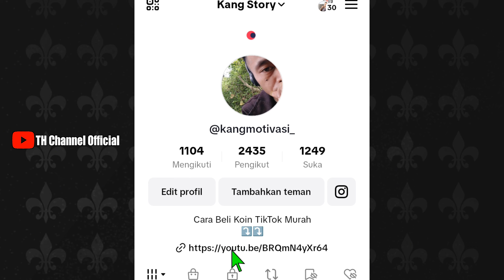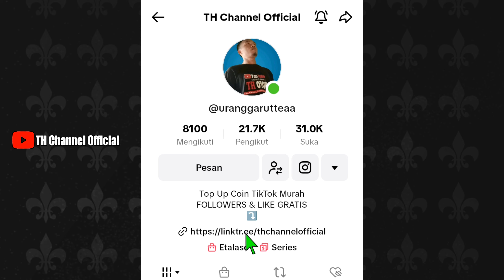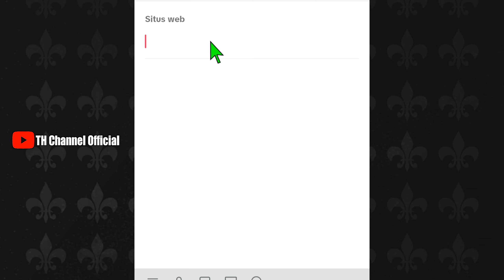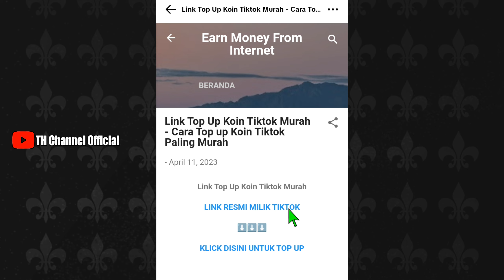Cara Nyimpan Link Top Up Koin Tiktok Murah Di Bio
Cara ini bukan hanya untuk menyimpan link top up koin tetapi bisa juga menyimpan link website, link Youtube dan lain lain.

Semoga Bermanfaat